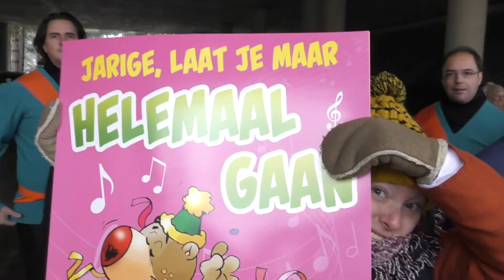OSCAR 90 verrassingsoptreden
3 december 2017: stichter en ere-voorzitter van Alkuone wordt 90 jaar. En dat moet gevierd worden met ... 90 vendeliers, trommelaars en dansers van alle generaties. Proficiat Oscar Van Malder!